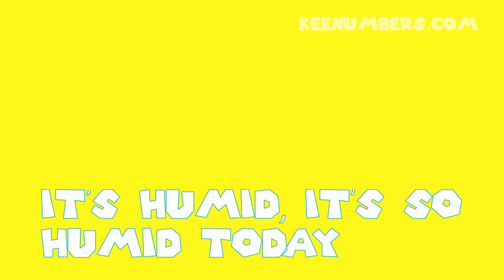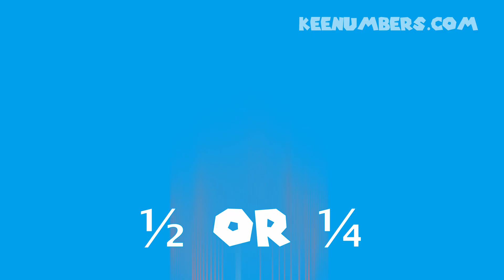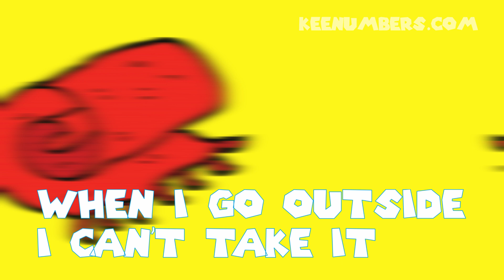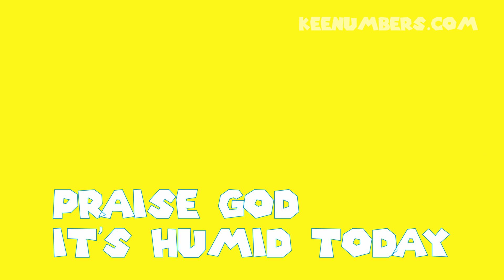Humidity | The Ultimate Guide | How Humid is It in the South?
Have you ever walked outside and felt like you were walking into a shower? Humidity is something that we can look up on our phones or computers in this day and age to see how much moisture is in the air outside. If you live in a dry climate, there won't be as much humidity as a more tropical environment. If you can count from 1 to 100, you can learn about humidity in this episode!